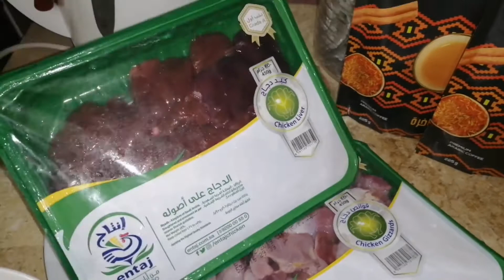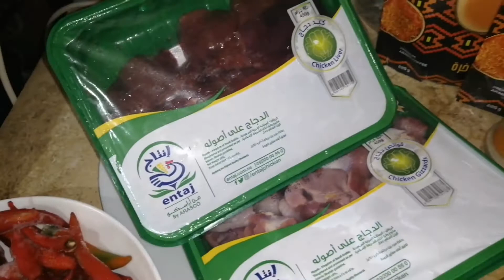Resep masak jengkol campur ATI ampela ayam